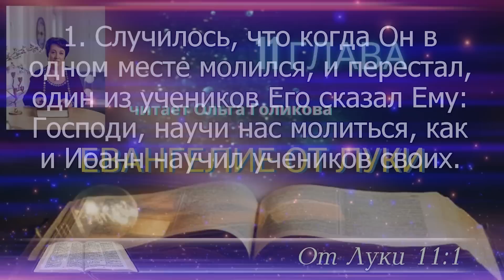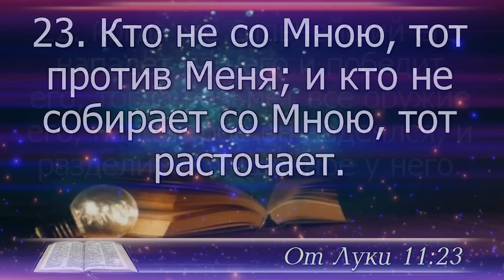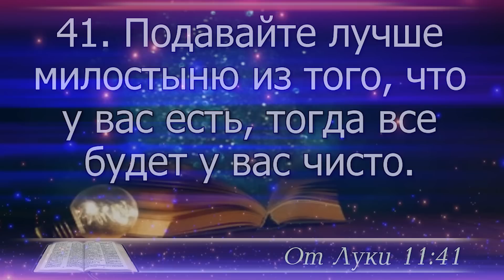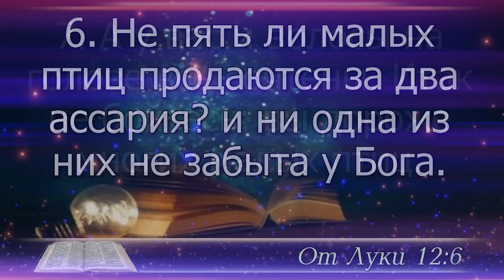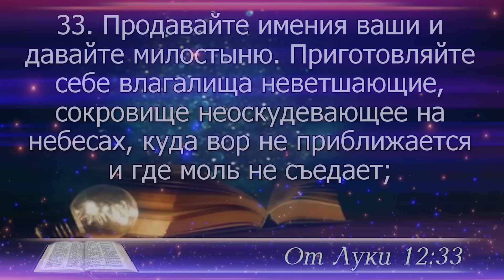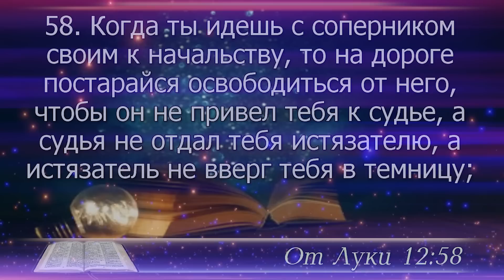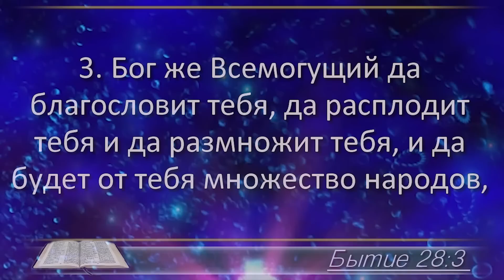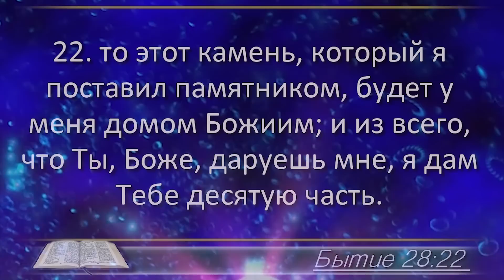План чтения Библии - 28 января 2023 года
28 - Евангелие от Луки 11, 12, Псалом 28, Бытие 28

0:00 – заставка
0:00:05 - Евангелие от Луки 11
0:07:05 - Евангелие от Луки 12
0:14:25 - Псалом 28
0:15:50 - Бытие 28